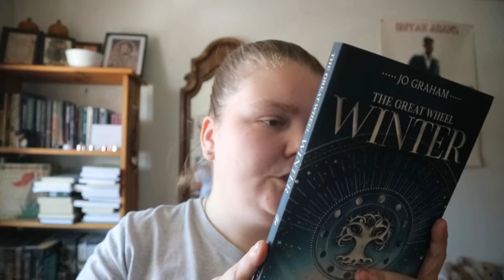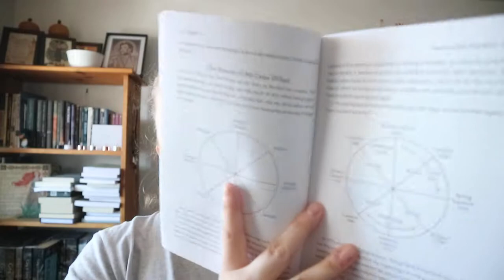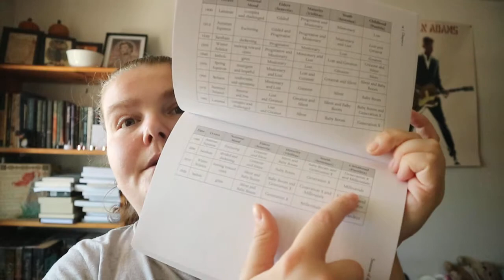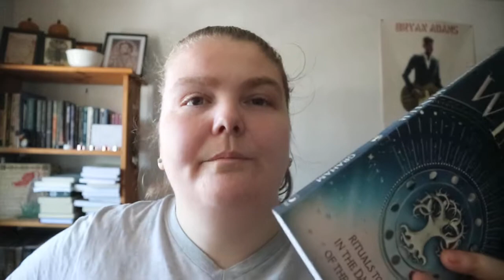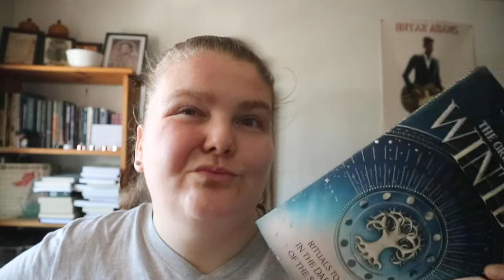The Great Wheel Winter